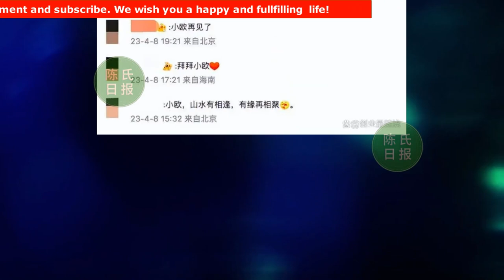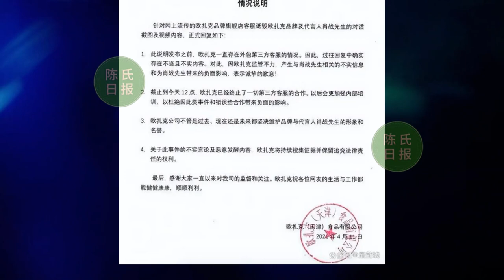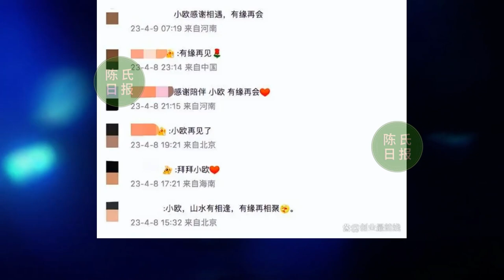【陈氏日报4月11日】肖战 达成“历史首位”里程碑！多位网友告别欧扎克，疑因肖战代言到期？xiaozhan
肖战达成“历史首位”里程碑！首位话题破1400亿明星，锋芒正盛
多位网友告别欧扎克，疑因肖战代言到期？李国栋曾靠肖战日销1亿